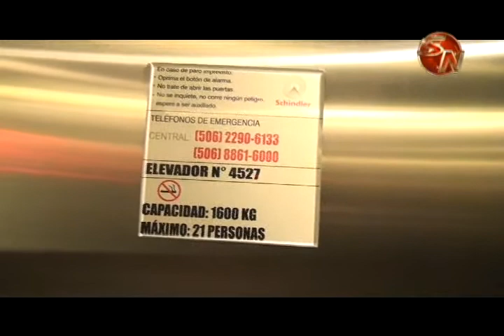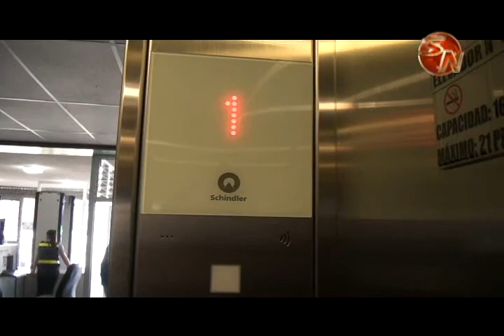Un elevador con sistema braille se estrenó en los Tribunales de Pérez Zeledón